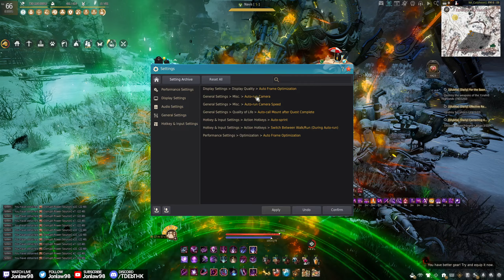Is Yzrahid Highlands Still Good? 1.8B/Hour - Awakening DK | Black Desert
My Black Desert Gameplay on PC includes a Review, Quests, Character Creation, 2024 How To Guides for beginners and veteran players on Life Skills, Gear Enhancing, Best Weapons and Armors, PvE Bosses, Awakening and Succession with live commentary by Jonlaw.

Black Desert (BDO) is an open-world, action MMORPG. Experience intense, action-packed combat, battle massive world bosses, fight alongside friends to siege and conquer castles, and train in professions such as fishing, trading, crafting, cooking, and more!